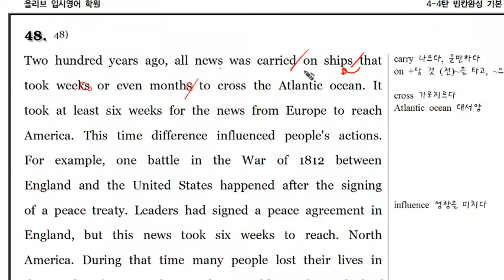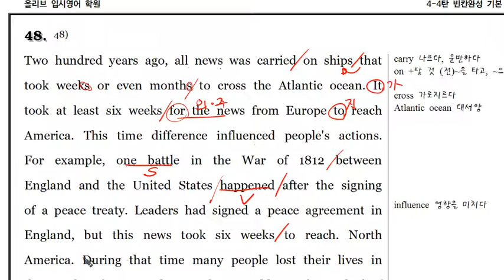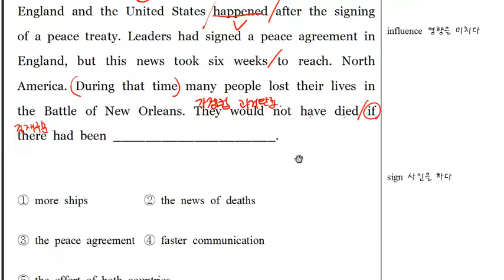4 4탄 048